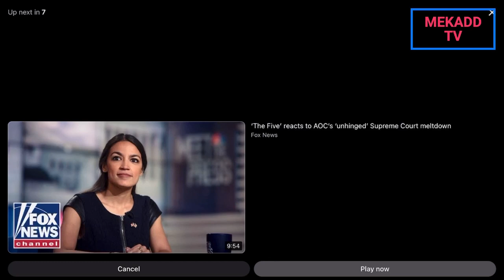news vlogging DEMOCRATS RAIL AGAINST SUPREME COURT'S DECISION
Breaking Political News DEMOCRATS RAIL AGAINST SUPREME COURT'S DECISION